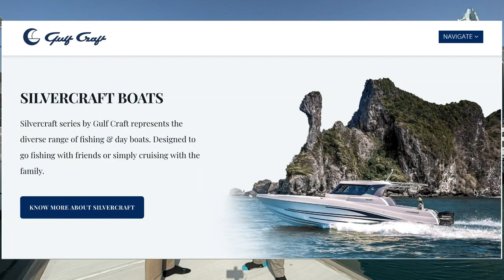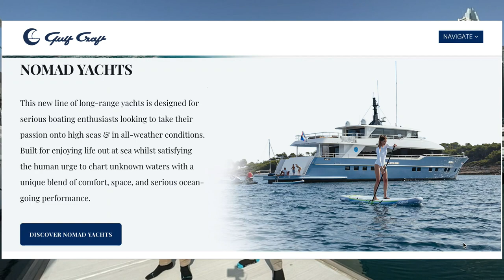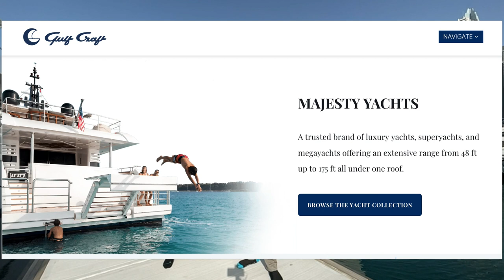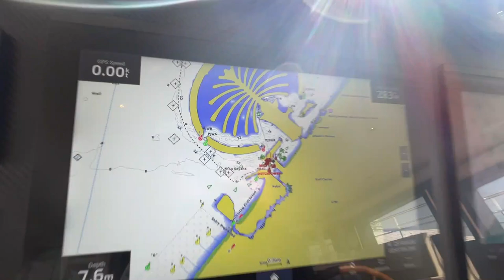Dubai Boat Show 2022 - Gulf Craft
Gulf Craft envisages success not as the reward for our innovation, but as a motivation to set out on a path of difference, with dedication and commitment, while creating world-class masterpieces that truly belong to the waters of the world. From manufacturing fishing boats to megayachts, and standing amongst the top superyacht builders around the world, the company nurtures and preserves each brand’s distinctive identity.